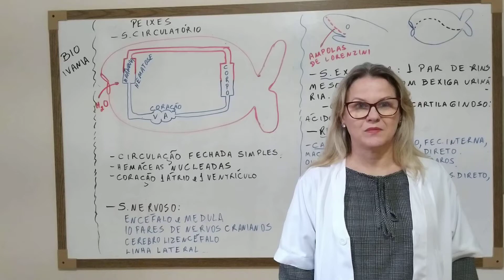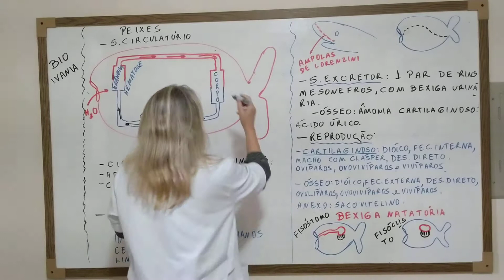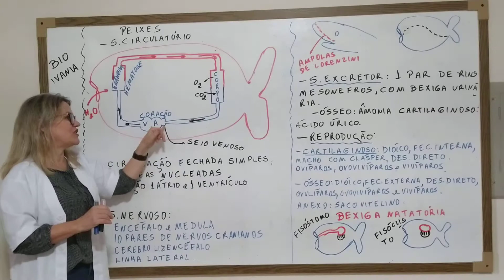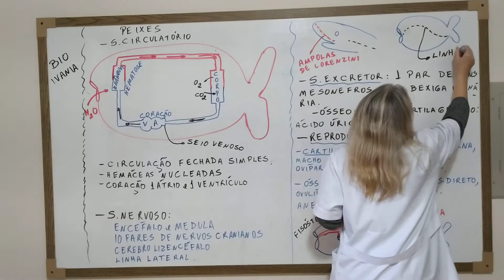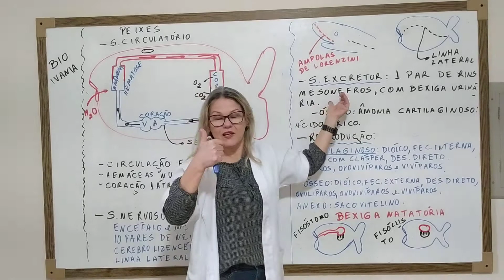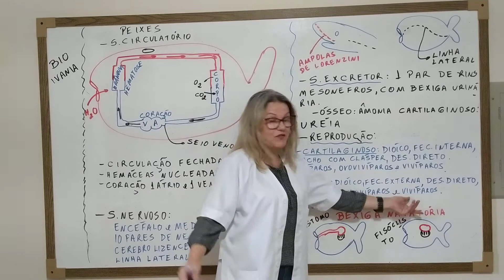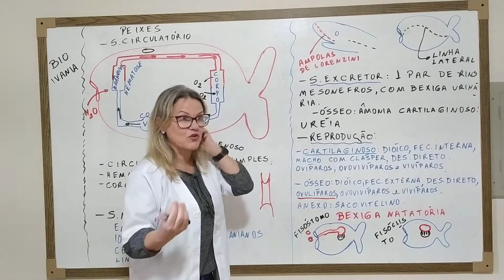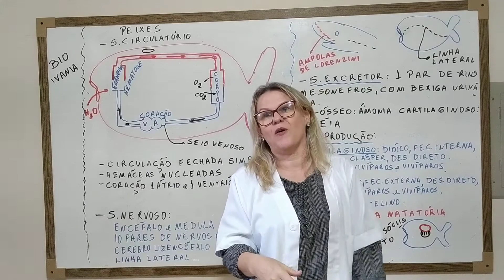Peixes Parte II